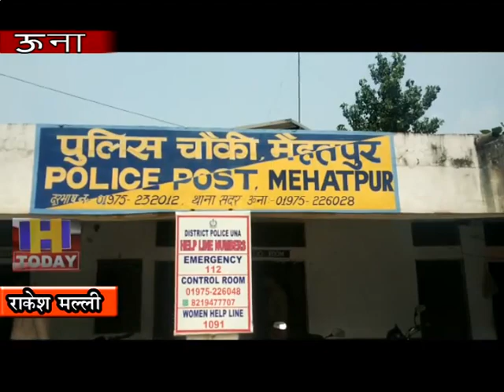31 AUG 10 B 3 Una police arrested 3 youths for kidnapping and gang-raping a teenager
हिमाचल प्रदेश में ऊना पुलिस ने एक नाबालिग के अपहरण और सामूहिक बलात्कार के आरोप में 3 युवकों को गिरफ्तार किया है । पुलिस ने तीनों आरोपियों को पंजाब के रोपड़ से गिरफ्तार किया है । आरोपियों की गिरफ्तारी के लिए गई पुलिस टीम पर एक आरोपी के संबंधियों ने पथराव कर रोकने की कोशिश भी की । पीड़ित नाबालिग तीन दिन पहले ऊना से गायब हुई थी , जिसकी तलाश में निकली पुलिस टीम ने जाँच के तहत  उसे चंडीगढ़ के बस स्टैंड से बरामद किया । पीड़िता की निशानदेही पर ही पुलिस ने रोपड़ से तीनों आरोपियों को गिरफ्तार किया । बहरहाल पुलिस ने तीनों आरोपियों के विरुद्ध पॉक्सो एक्ट और धारा 376 के तहत मामला दर्ज कर लिया है